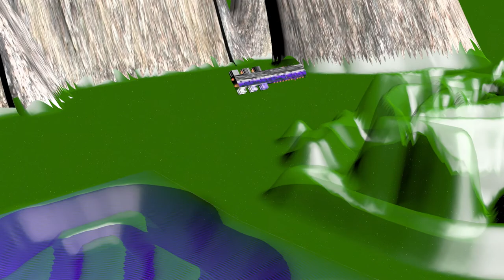shiprender901 1000 final